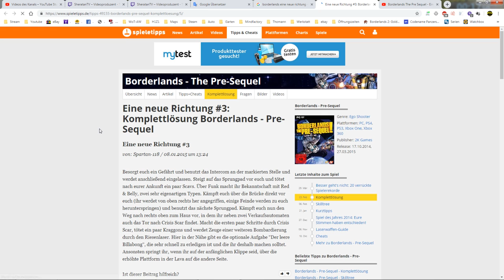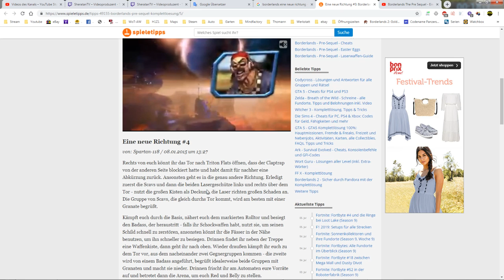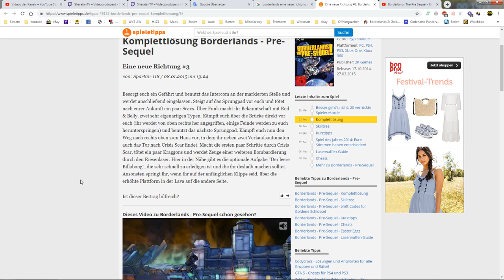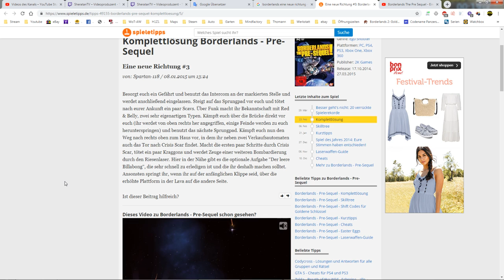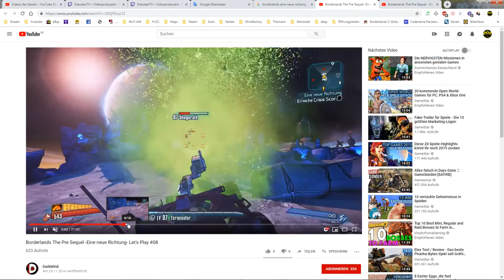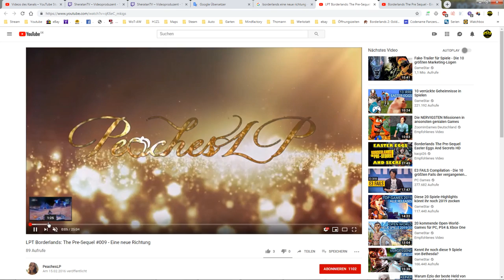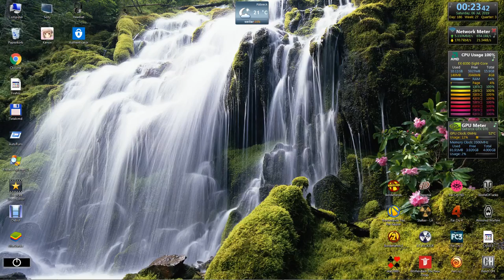Borderlands The Pre-Sequel #03